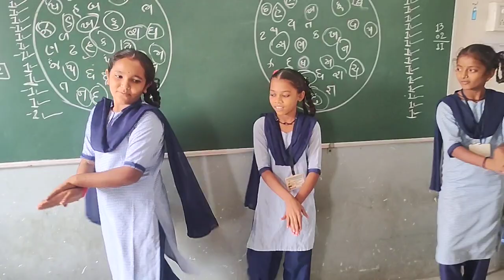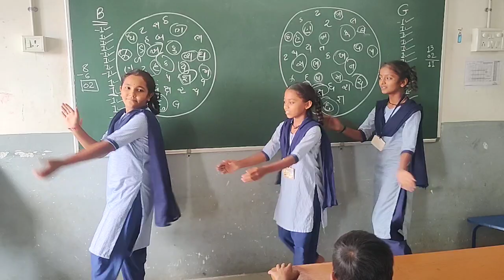Gujarati balgeet video song | Tak dhina dhin abhinay geet | New gujarati balgeet | Rhymes for kids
નમસ્કાર મિત્રો,
આપણે સૌ જાણીએ છીએ કે બાળગીત નાના બાળકોને ખૂબ જ ગમતું હોય છે. બાળગીત કે અભિનય ગીત દ્વારા બાળકો આનંદ કરતાં કરતાં શિક્ષણ મેળવે છે. આ વીડિયોમાં ' તાક ધીના ધીન તા અભિનય ગીત મારી શાળા ના બાળકો એ રજૂ કર્યું છે.